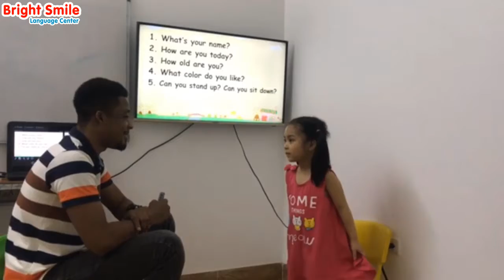[CHIP 1] Final Test - Thùy Ngân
Thùy Ngân là một cô bé vui vẻ, hài hước và thông minh. Con đã có sự tiến bộ rõ rệt sau khi hoàn thành khóa học Chip English 1. Cùng xem lại video cuối khóa của con nhé!

BRIGHT SMILE LANGUAGE CENTER
***  Địa chỉ:
* Cơ sở chính: Số 74 – Phố Kẻ Vẽ – Đông Ngạc – Bắc Từ Liêm – Hà Nội
* Cơ sở 2: Kim Nỗ
* Cơ sở 3: Tiền Phong
* Cơ sở 4: Kim Chung